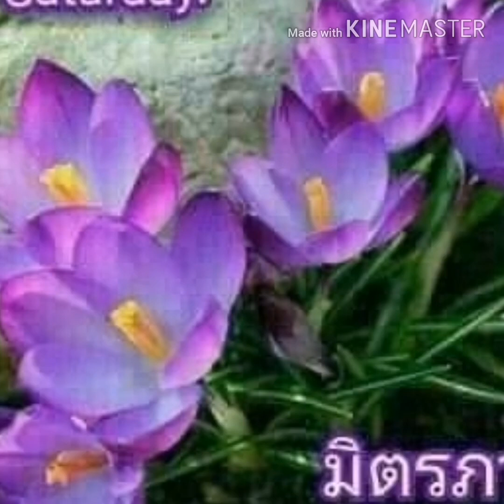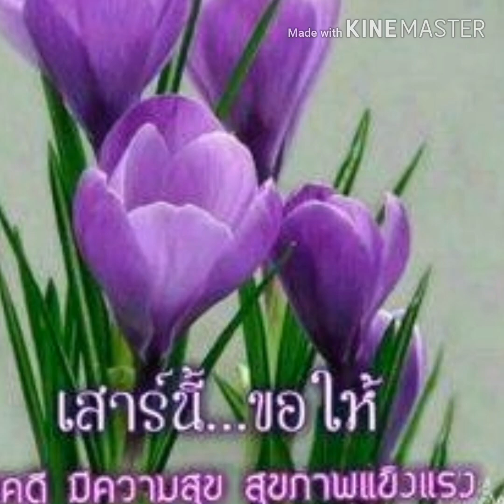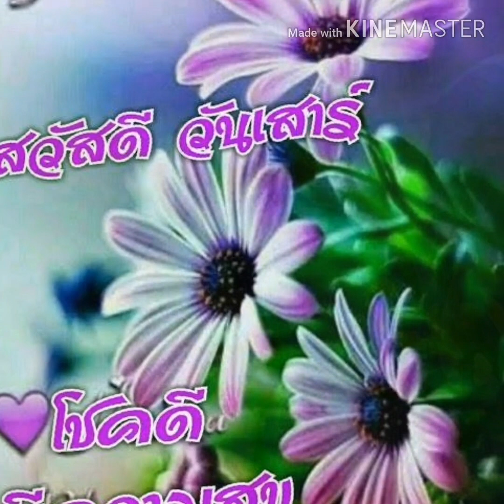# คนจะรักกัน # ศรัณย่า ส่งเสริมสวัสดิ์ สวัสดี วันเสาร์ ค่ะ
ขอขอบคุณ เจ้าของลิขสิทธิ์เพลง และ Cr.ภาพสวย ๆ ที่ใช้ทำภาพ ประกอบเพลงนี้ ขอบคุณค่ะ